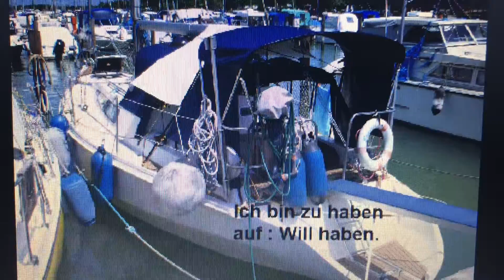Fahrtenyacht 34 Fuß Stahl